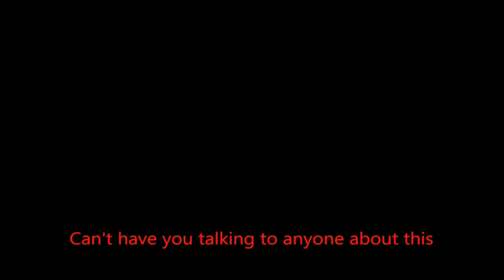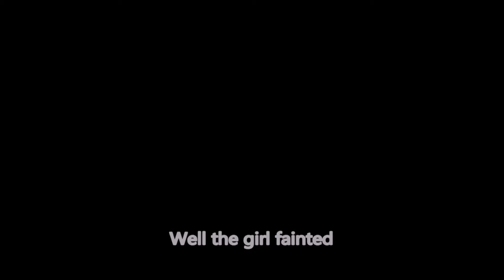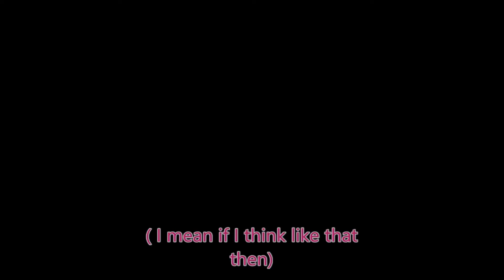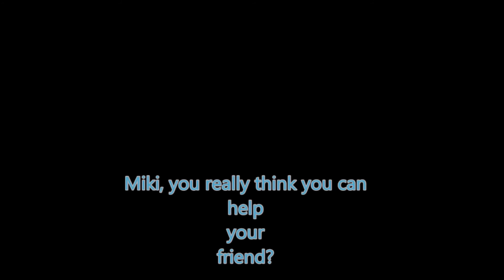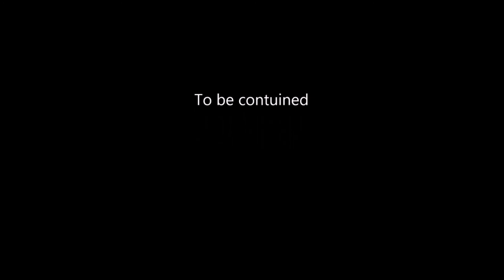Sonic the fool: the cursed staff part 2 (1st half)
This is the 1st half of the 2nd part
credits for all models,  music , running motion,etc goes to their owners